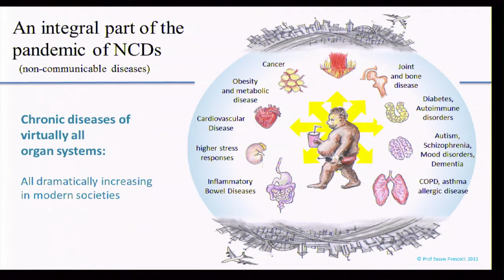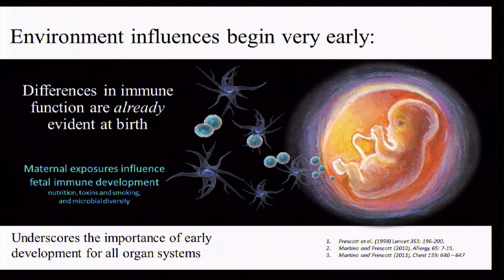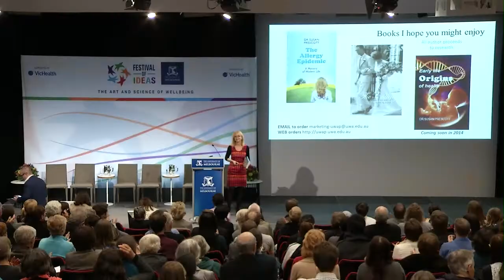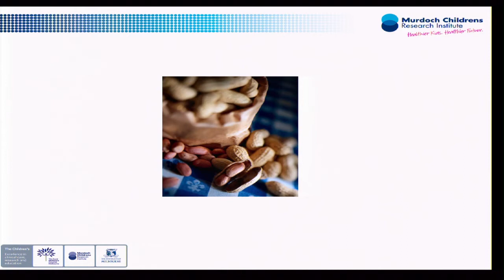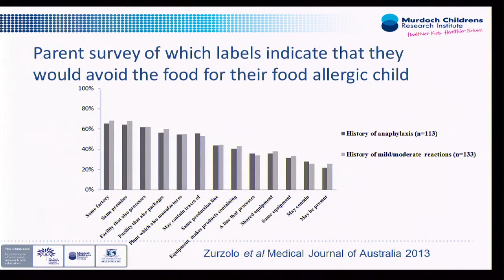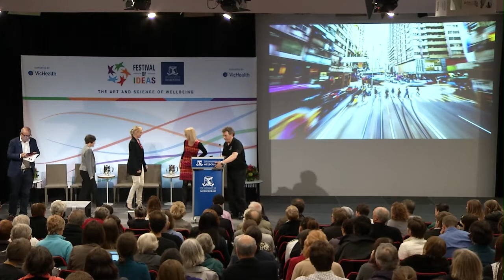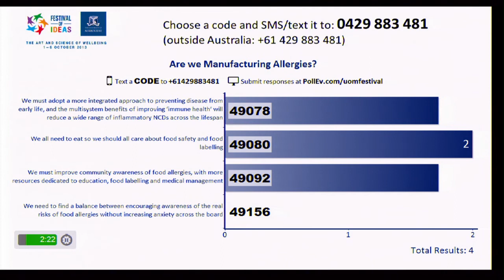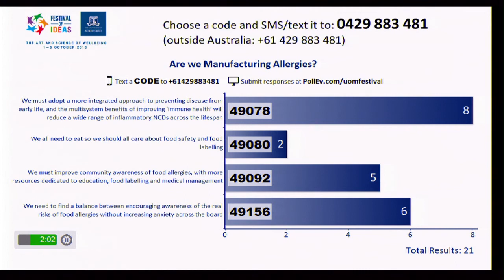Festival of Ideas 2013 - Are We Manufacturing Allergies ? - Session 09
Peanuts, dust, latex -- what's your poison? According to experts, one in five Australians are currently affected by an allergic disease, but this could rise to one in four (a 70% increase) by 2050 unless prevention strategies are developed. Join our thought leaders as they consider the myths and realities of the 21st century "Allergy Epidemic".